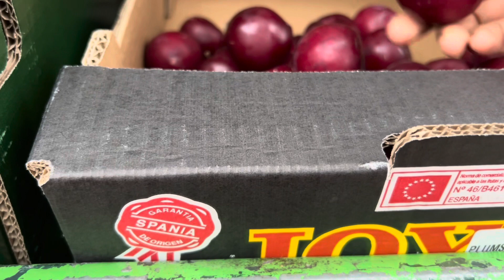Weekend 🛍️Shopping Therapy karnyatach gela😂😍🙌AkshAmey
Hello Everyone.!!
We have started this channel to share UK lifestyle (life in UK).
we will also share our travel vlogs, tarot cards reading vlog, cooking videos, gardening videos, historical places of UK, parks, markets, food markets, the destination we explore.
We are just trying to creat memories and to share moments of happiness with you all through our channel.
In our channel you will find vlogs on different topics which will be helpful for you. We always aim to keep our vlogs as realistic as we could so everyone can relate with their life and enjoy with Us.
Thank you to each and everyone who watches our video.